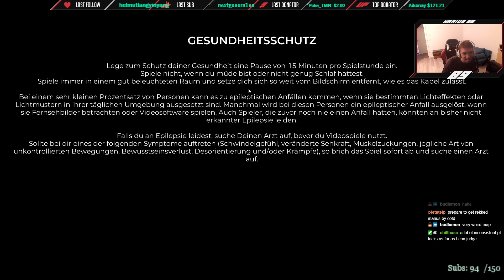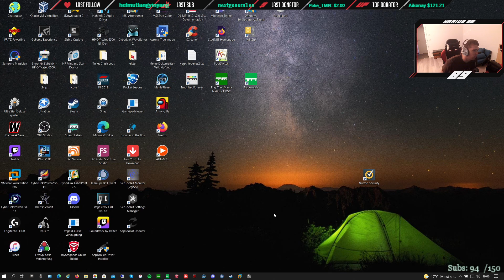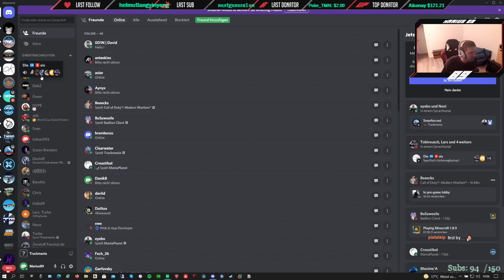Back to Back last try Div1 :D | Cup of the Day 16.08.2021 | Division1 [ENG]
Yo guys,
hahaha I did it again! :D Joined late due to work on a very weird map and barely made the start, till the very end xD
This COTD in Voice with Granady, Dexter, Amaterasu, shorty and Lars.

Format:
15 minutes of TimeAttack! (Try to reach Top64 for Div1)
The cup happens each day at 19:00.